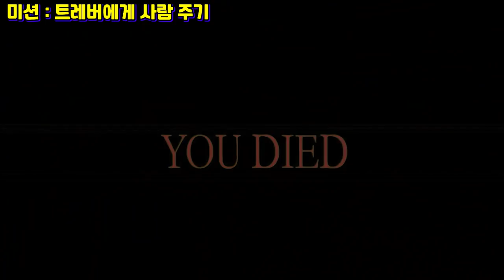GTA5 시민들이 겪는 하루